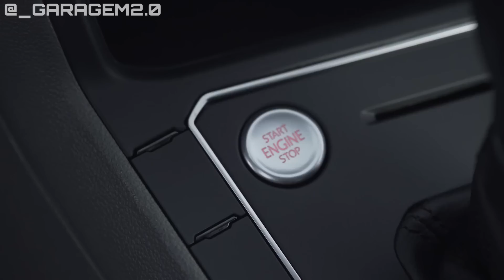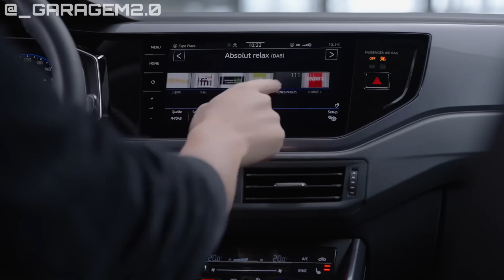NOVO VOLKSWAGEN VIRTUS 2023: Agora 1.5 Turbo e MUITO mais Bonito!